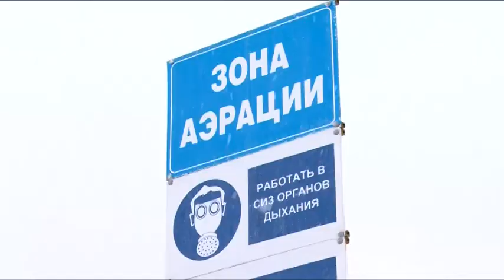Евгений Хромушин посетил Щёлковские очистные сооружения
Министр ЖКХ Московской области Евгений Хромушин посетил Щёлковские очистные сооружения, проверив, как идёт вывоз илового осадка. В данный момент площадь полей, на которых предприятие складирует рабочие отходы, составляет почти 5 гектаров. Их вывоз начался сразу после новогодних праздников